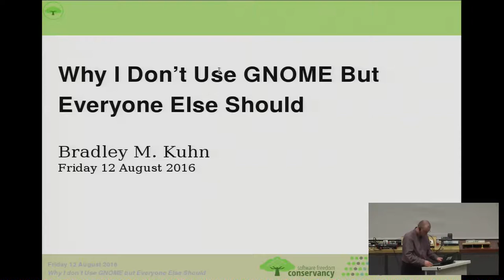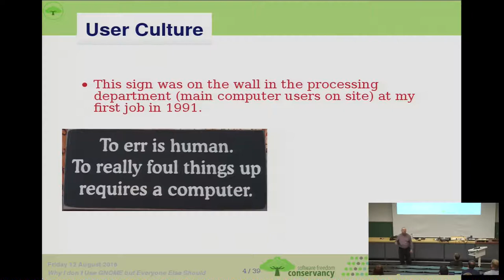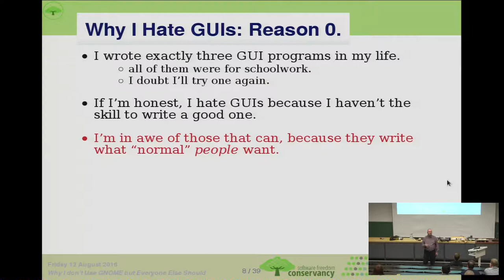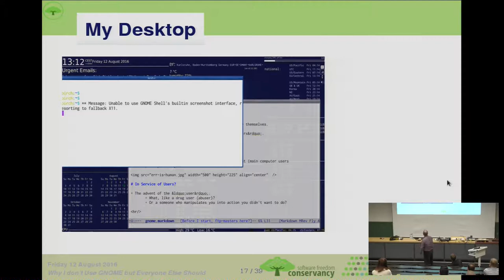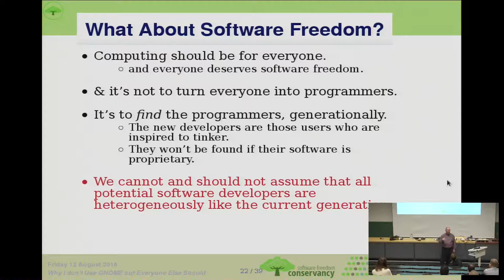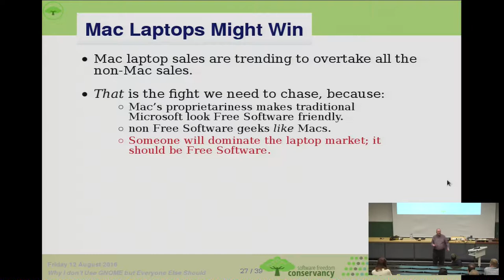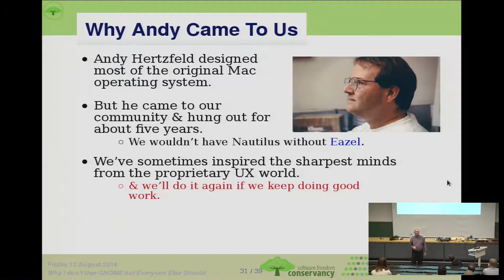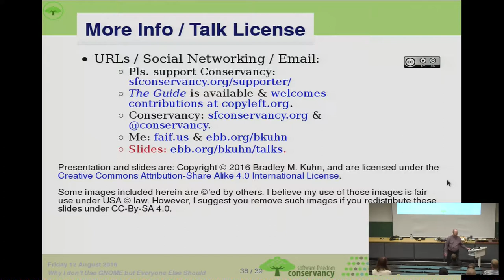Bradley Kuhn: Confessions of a command line geek: why I don't use GNOME but everyone else should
Despite what tablet- and phone-loving pundits say, the laptop is here to stay. When a user wants to watch a movie on a train, they reach for the tablet first. But if they want to do actual, real work, they still prefer the laptop.

Meanwhile, software freedom should always be for everyone, not just technical users and software developers. The GNOME project was one of the first in this history of Free Software to realize this, and seek to create a free software desktop that truly allowed everyone to enjoy the software freedom that those of us had already happily found with Bash and Emacs (or vi :) years before.

This keynote will discuss why GNOME remains best poised to deliver software freedom to everyone, how GNOME continues to be the best welcome-mat for those who want software freedom, and why GNOME remains absolutely essential to the advancement of software freedom for decades to come.

Bradley Kuhn